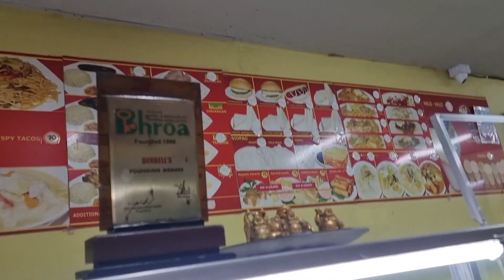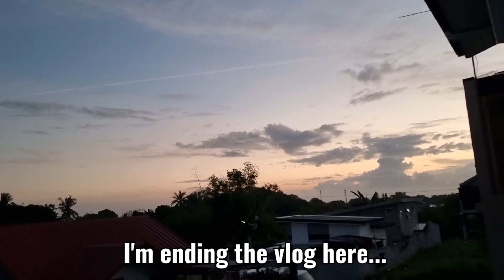MORNING GANAP PAG MAY PASOK SI SKY! / HOW I DO MY SIMPLE MAKE UP! - Mommy Ems Vlogs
Hello Guys!